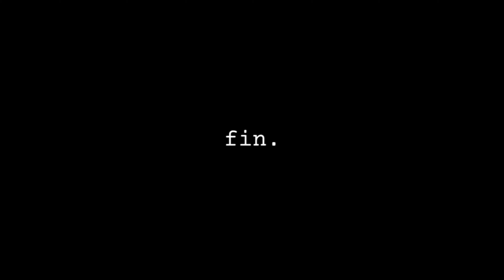Tapioca For Dinner - A Marth Combo Video